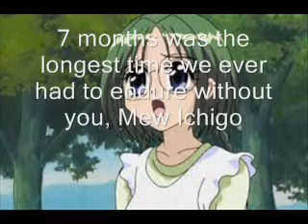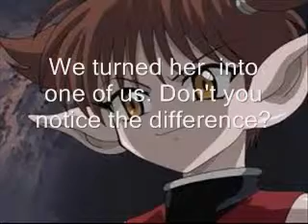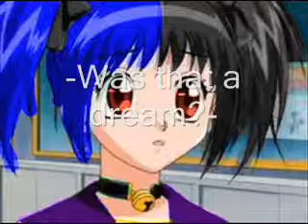Tokyo Mew Mew: The Dark Mews episode 4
Enjoy, my laptop broke so I'm using my other one.On my other laptop I had it explaining why Ichigo came back. But, Masaya told her that she needed to come back to Tokyo and kissed her before she left. Crystal and Berry were grounded for coming home late but Ryou told their mom they had work. So she let them go to work. That's why it says part 2.